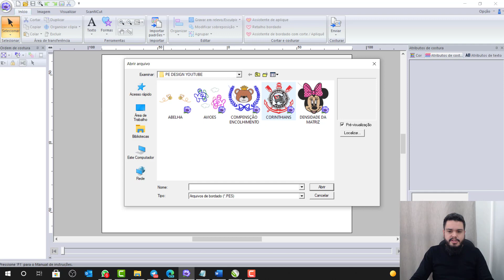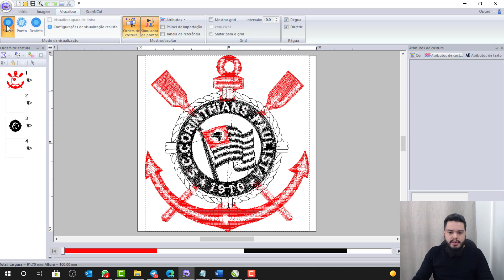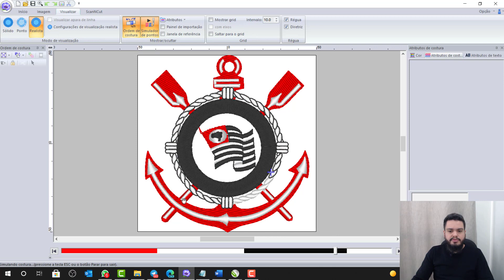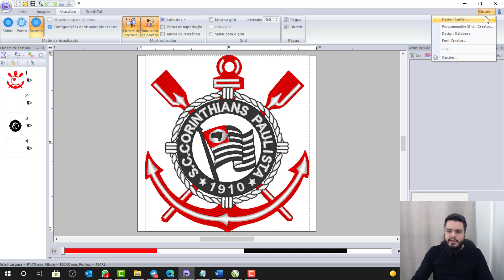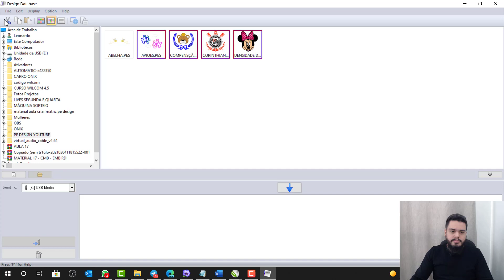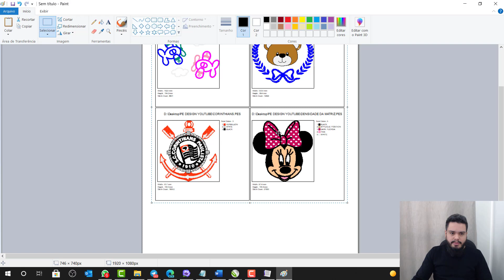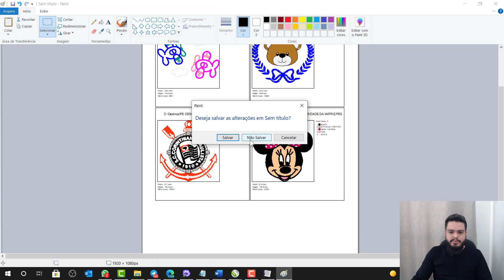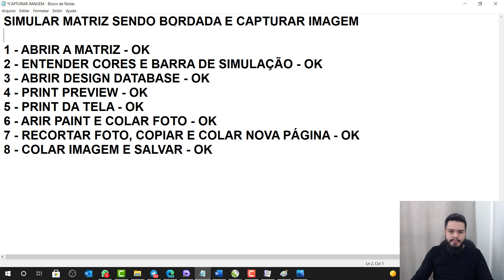CURSO GRÁTIS PE DESIGN | AULA 07 SIMULAR MATRIZ BORDANDO E CAPTURAR IMAGEM